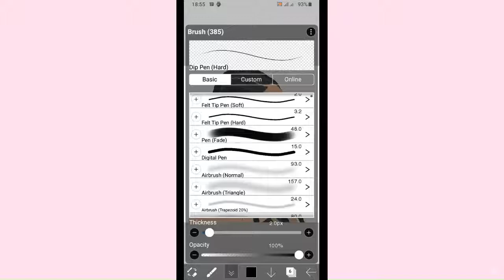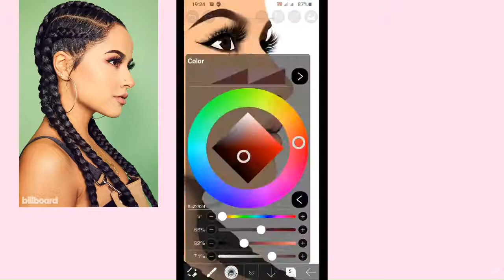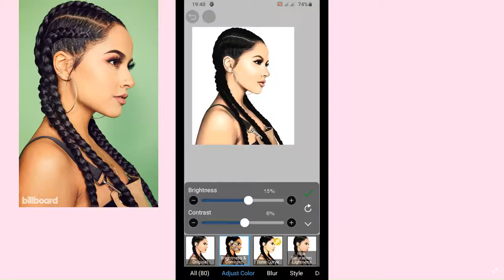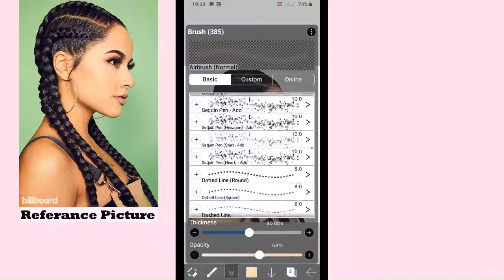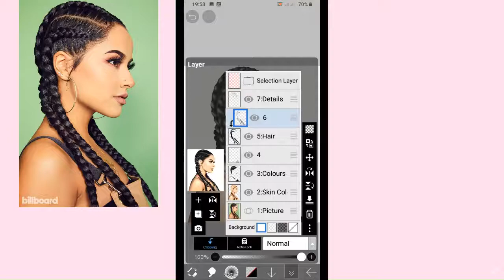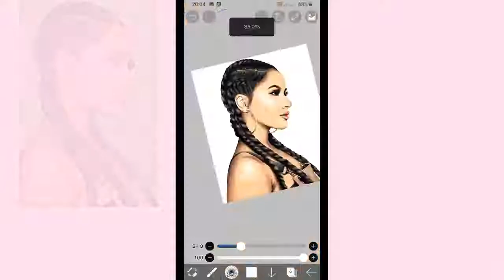Learn How To Shade A Cartoon | Ibis Paint X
Learn How To Use Ibis Paint X,
Version: 9.4.0

Timecodes
00:00 - Start
00:07 - How to shade the Drawing
06:24 - Drawing Hair
09:47 - Final result